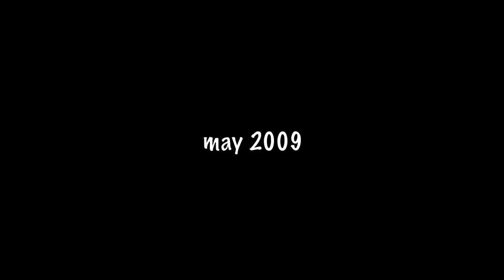Centerpiece / Radu Zaplitnii & V.Grecu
Radu Zaplitnii production
live may 2009
Violeta Grecu
Liuto,Oud,Barbat,Cobza,Coboz